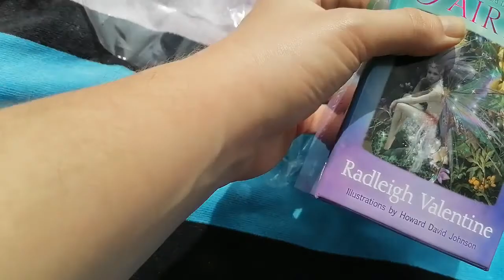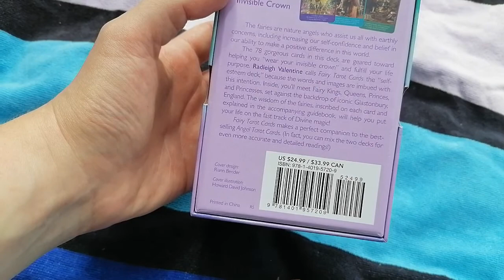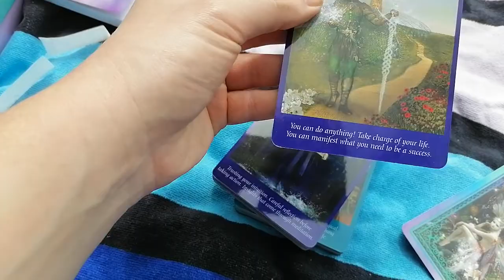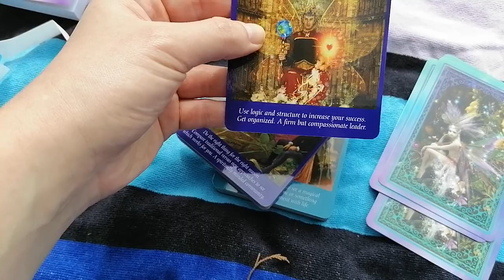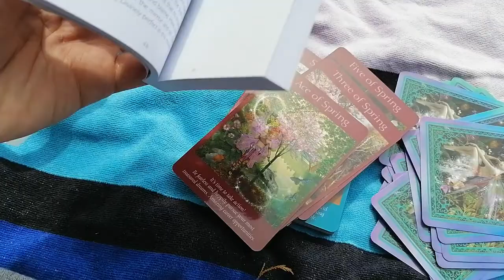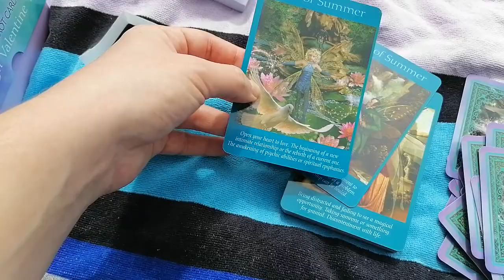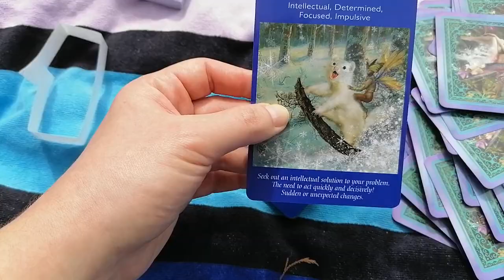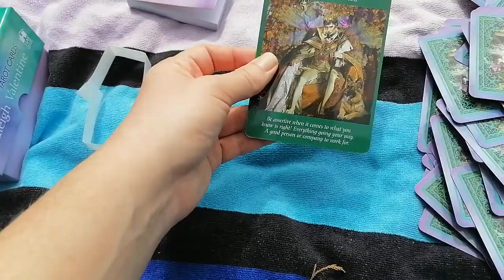Fairy Tarot by Radleigh Valentine unboxing + review